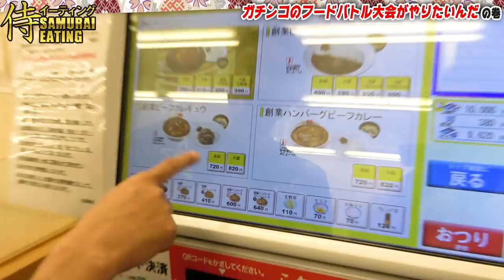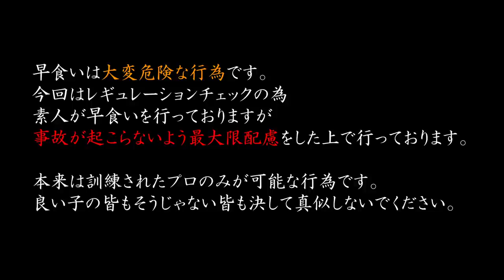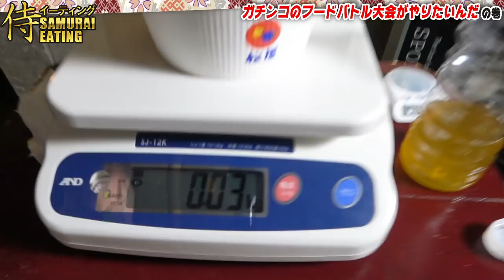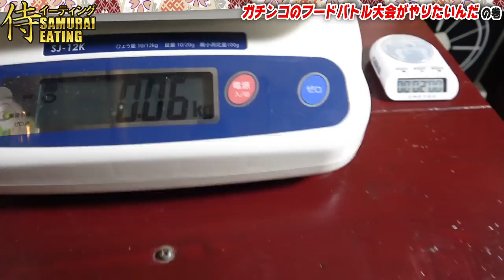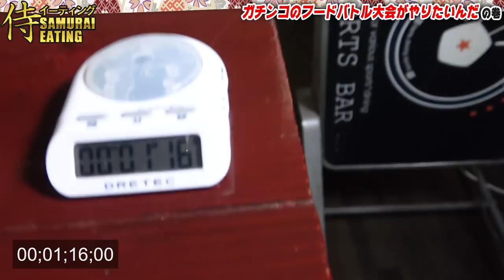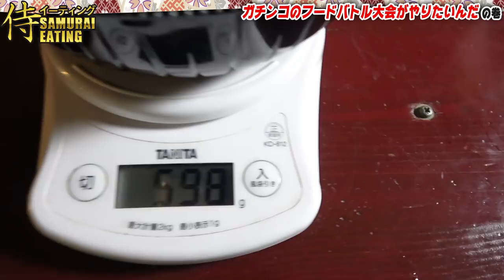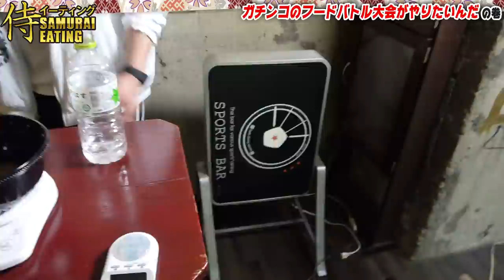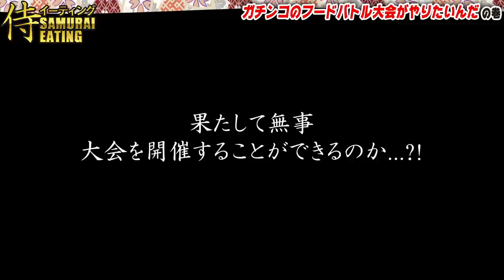早食いの大会を作りたいんだ。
※この動画はサブチャンネルのようにゆるい動画になったおります。
　流し見程度に見ていただけると幸いです。

侍イーティング、もっと言うとマックス鈴木と代表佑馬の長年の夢でもある
「フードバトルのガチ対決」
これを実現すべく、色々と裏で動いています。

初めてのことでまず何から始めればいいのか、
ルールをどうするのが一番フェアなのか、
問題が山ほどあります。

視聴者の皆様にいつお見せできるかはまだ分かりませんが、
ちょっとでも楽しみにしていただければ嬉しいです！

p.s.
このリハでみんな太ってしまいました。
ダイエット企画でもいつかはじめてみます。